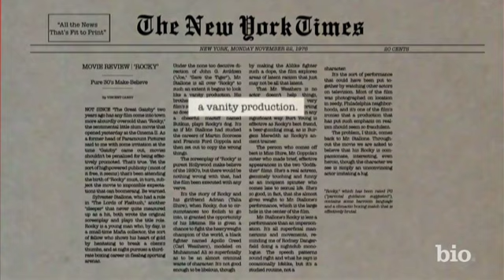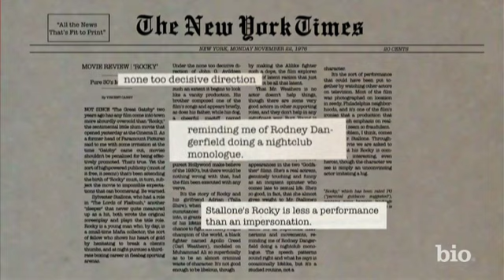The Rocky Saga: Going the Distance - Theatrical Release | Biography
Studio executives describe the risk of releasing "Rocky" in movie theaters in November, 1976 and some of the brutal reviews from critics.